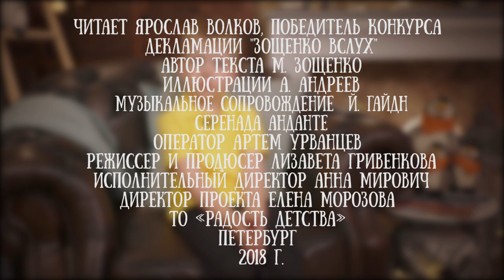Ярослав Волков читает рассказ "Умные животные" Михаила Зощенко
Ярослав Волков - победитель конкурса чтецов "Радость детства"